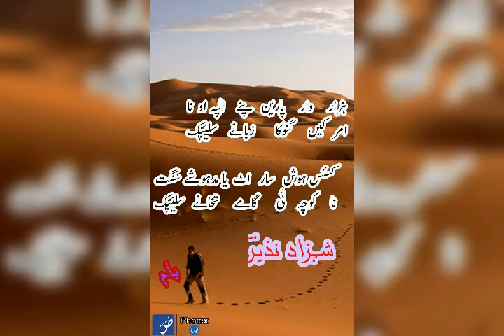Shaheed raheem jan satakzai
Shahees nasrullah satakzai